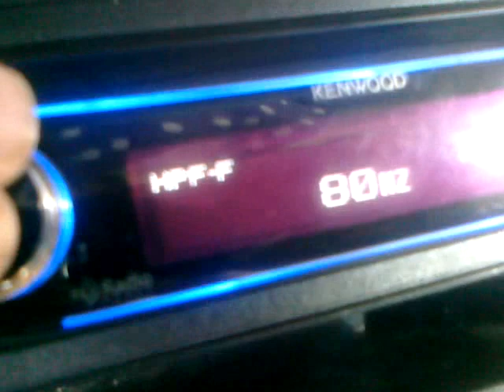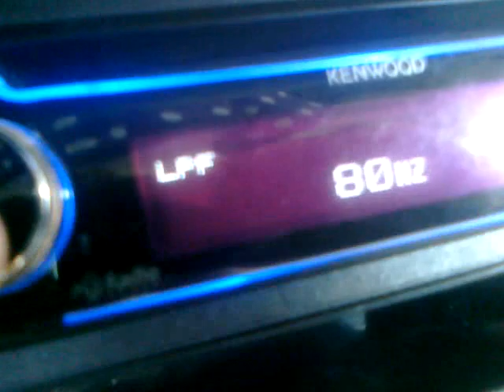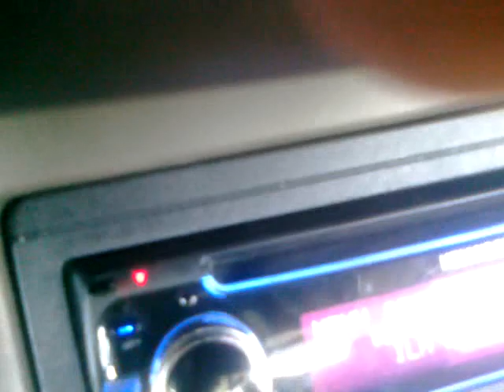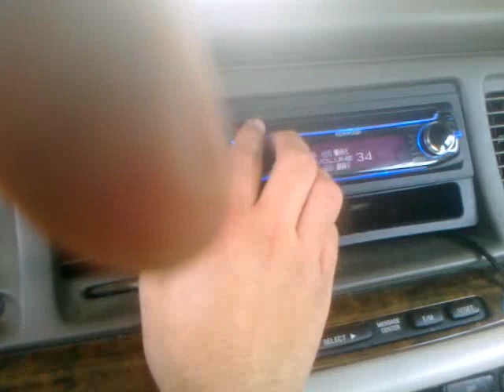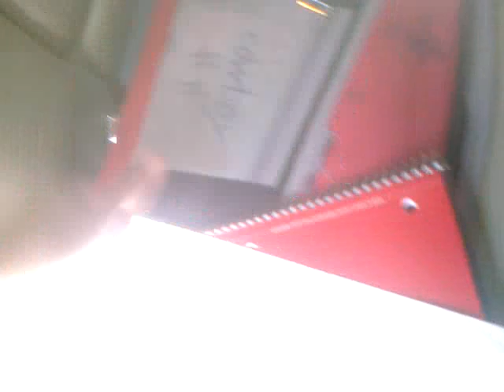my kenwood c/d player kdc-mp538u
this is my kenwood its a top of the line c/d player not one of the cheap ones also got the pioneer primer 6x9's 350 watts 3 ways i'm not much of a talker but i go threw alot of the stuff it does and the wires are like that cus i just ran new wries both back speakers and both front speakers i did it buy my self so cut me some slack just tried to hurry threw it was freezing when i did it